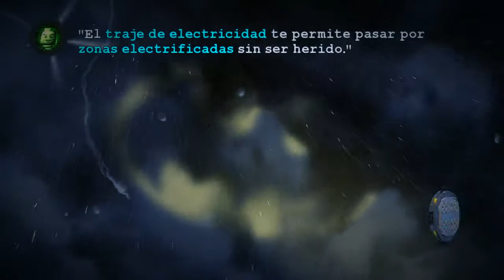Lego Batman 2 (DC Super Heroes) PC - PART 9 - Investigación y Desarrollo